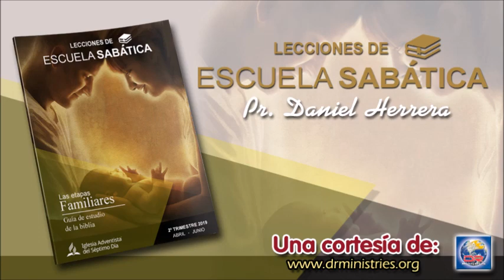Escuela Sabática Lunes 13 de Mayo del 2019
LLEGAR A SER UNO MEDIANTE SU AMOR

“Que el Señor los haga crecer para que se amen más y más unos a otros, y a todos, tal como nosotros los amamos a ustedes” (1 Tes. 3:12, ( CB ).b

Jesús oró a su Padre para que sus seguidores “sean uno, así como nosotros somos uno” (Juan 17:22, ( CB )). Resume lo que quiso decir Jesús, centrándote específicamente en el papel del amor que se necesita para lograr esta unidad.

En esta oración, Jesús tenía en mente la unidad entre sus seguidores.
Experimentar el amor ágape es fundamental para esta unidad. “Ágape” es la palabra bíblica que se utiliza en esta oración, y en muchos otros lugares del Nuevo Testamento, para el amor de Dios. Ese amor es la naturaleza misma de Dios (1 Juan 4:8) e identifica a los seguidores de Jesús (Juan 13:35). El amor de Dios no es innato en el corazón humano pecaminoso. Llega a la vida cuando Jesús mora en el creyente mediante su Espíritu (Rom. 5:5; 8:9, 11).
“Que os améis unos a otros, como yo os he amado” (Juan 15:12). El discípulo Juan, quien escribió estas palabras, anteriormente no era digno de ser amado; era orgulloso, con ansias de poder, crítico y temperamental (Mar. 3:17; Luc. 9:54, 55; ver además DTG 261). Más adelante en su vida, recordó que Jesús continuó amándolo a pesar de estos rasgos. El amor de Jesús fue cambiando a Juan poco a poco, y esto le permitió amar a los demás en la unidad cristiana. “Nosotros le amamos a él, porque él nos amó primero” (1 Juan 4:19), escribió, y “si Dios nos ha amado así, debemos también nosotros amarnos unos a otros” (1 Juan 4:11).

Lee 1 Corintios 13:4 al 8 ( CB ) . Intenta poner tu nombre donde aparece la palabra “amor”. ¿Cuán bien suena? Pide a Jesús que cree estas cualidades de amor en tu vida mediante su Espíritu. ¿Qué cambios podría sugerirte el Espíritu para alcanzar este ideal cristiano?